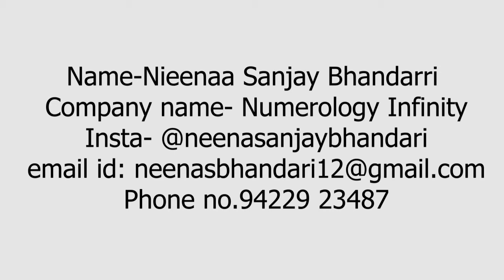Tarot Numerology For Number 4 | Destiny Number 4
Narayan Narayan🙏
Name: Nieenaa Sanjay Bhandarri
-Numerologist
-Tarot reader
-Vastu
-Reiki healer
-Angel healer
-Life coach and therapist
Brand name: 'Numerology Infinity'⚛️
numerology master numbers,numerology master number 11,numerology master number 22,numerology master number 33,numerology master number 44,jyotish,vedic astrology